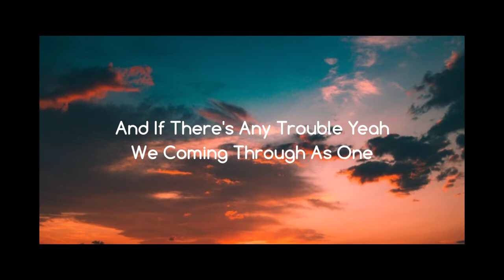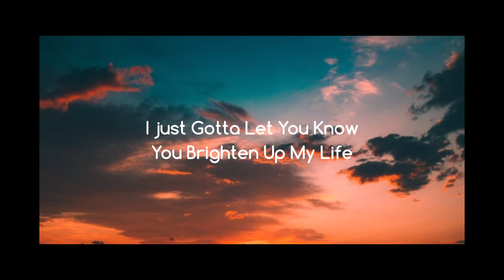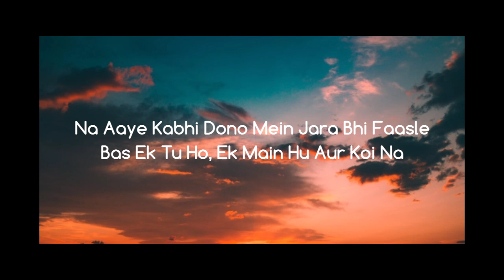Nish - Standing By You | (Dunniya Cover)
"Standing By You (Dunniya Cover) " is a multi - lingual Mashup of the song "Dunniya" song by Akhil from the Bollywood hitt Movie  "Lukka Chuppi" the movie features Kartik Aryan, Kriti sanon along with Pankaj Tripathi, Aparshakti Khurrana and Vinay Pathak

ORIGINAL CREDITS:

song - Khaab
singer - Akhil
Lyrics - Raja
LEBEL - T-Series